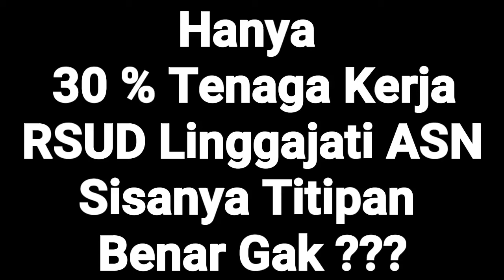RSUD LINGGAJATI JANGAN BURUK MELAYANI PASIEN